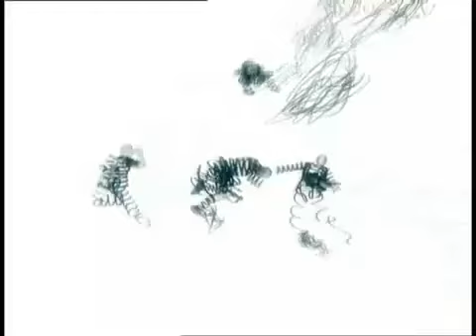Korn - Coming Undone